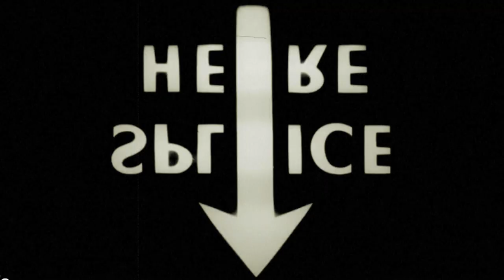Tangled (2010) - Count Up to 50th Animated Motion Picture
Movies Listed in Order
1. Snow White and the Seven Dwarfs (1937)
2. Pinocchio (1940)
3. Fantasia (1940)
4. Dumbo (1941)
5. Bambi (1942)
6. Saludos Amigos (1942)
7. The Three Caballeros (1944)
8. Make Mine Music (1946)
9. Fun and Fancy Free (1947)
10. Melody Time (1948)
11. The Adventures of Ichabod and Mr. Toad (1949)
12. Cinderella (1950)
13. Alice in Wonderland (1951)
14. Peter Pan (1953)
15. Lady and the Tramp (1955)
16. Sleeping Beauty (1959)
17. One Hundred and One Dalmatians (1961)
18. The Sword in the Stone (1963)
19. The Jungle Book (1967)
20. The Aristocats (1970)
21. Robin Hood (1973)
22. The Many Adventures of Winnie the Pooh (1977)
23. The Rescuers (1977)
24. The Fox and the Hound (1981)
25. The Black Cauldron (1985)
26. The Great Mouse Detective (1986)
27. Oliver & Company (1988)
28. The Little Mermaid (1989)
29. The Rescuers Down Under (1990)
30. Beauty and the Beast (1991)
31. Aladdin (1992)
32. The Lion King (1994)
33. Pocahontas (1995)
34. The Hunchback of Notre Dame (1996)
35. Hercules (1997)
36. Mulan (1998)
37. Tarzan (1999)
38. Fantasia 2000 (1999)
39. Dinosaur (2000)
40. The Emperor's New Groove (2000)
41. Atlantis: The Lost Empire (2001)
42. Lilo & Stitch (2002)
43. Treasure Planet (2002)
44. Brother Bear (2003)
45. Home on the Range (2004)
46. Chicken Little (2005)
47. Meet the Robinsons (2007)
48. Bolt (2008)
49. The Princess and the Frog (2009)
50. Tangled (2010)

CREDITS:
TM & © DISNEY / PIXAR (2010)
Cast: Mandy Moore, Zachary Levi, Donna Murphy
Screenwriter: Dan Fogelman
Director: Nathan Greno, Byron Howard